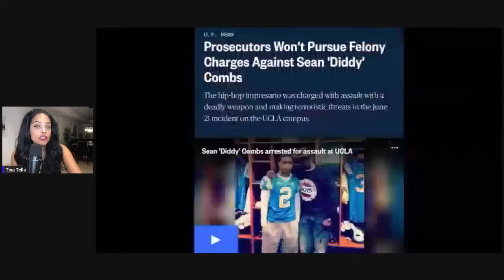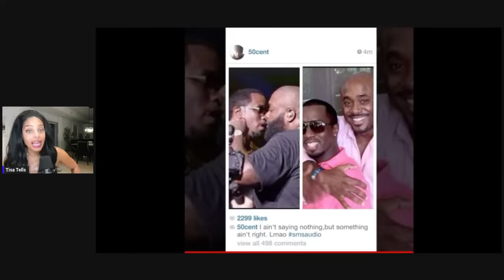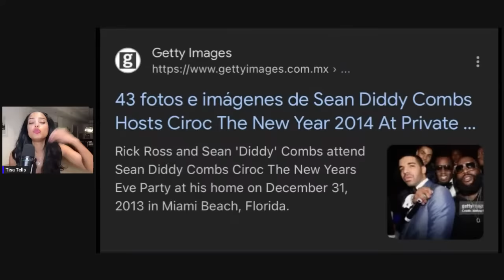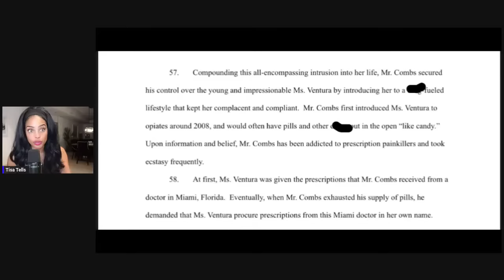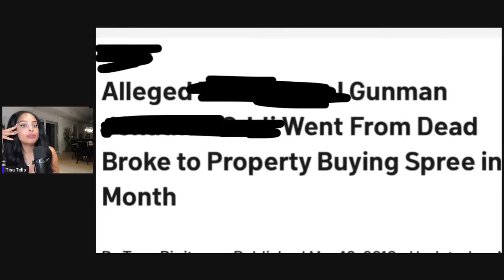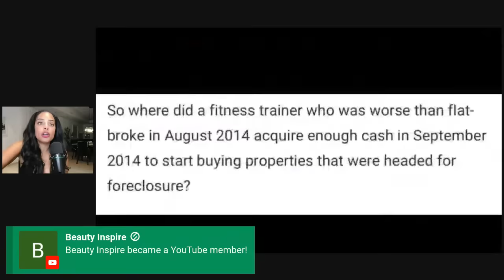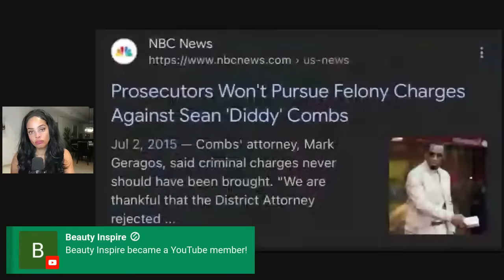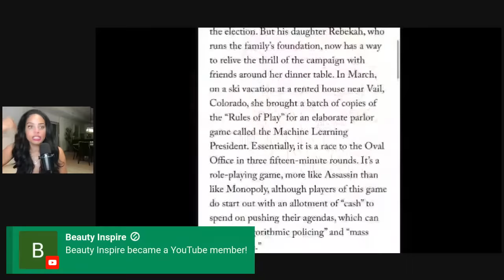WE FOUND DIDDY’s MALE S** - WORKER|Chilling Interview|Driven INSANE|Receipts 4 Dayssss